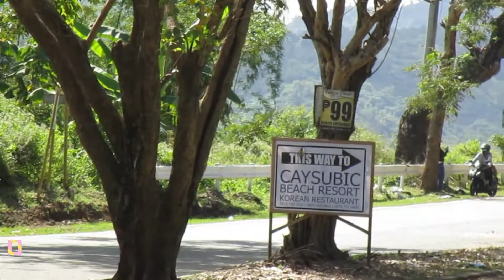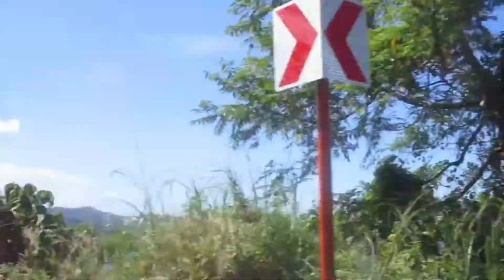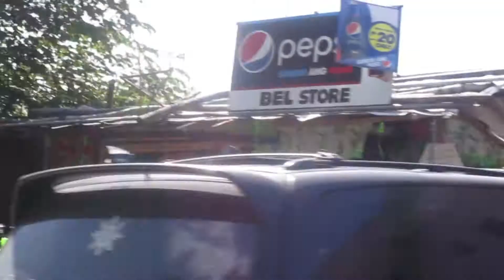KAYBIANG TUNNEL TOUR#Dec25/2020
spending time with family and friends